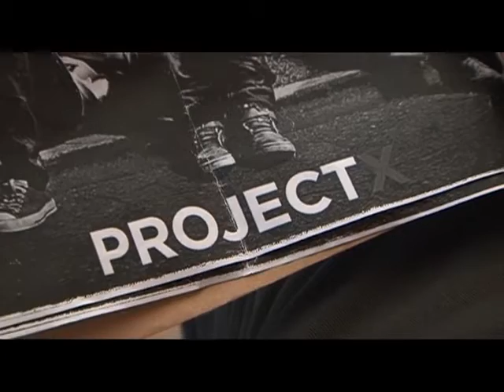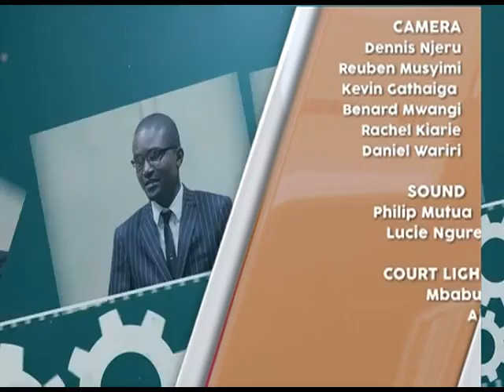Vioja Mahakamani: Project X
Vioja Mahakamani is a  kenyan comedy series and one of the country's most popular television shows.